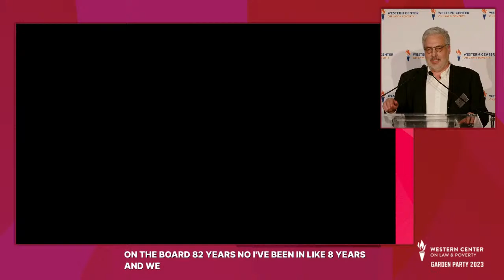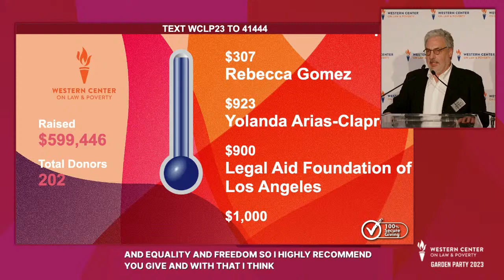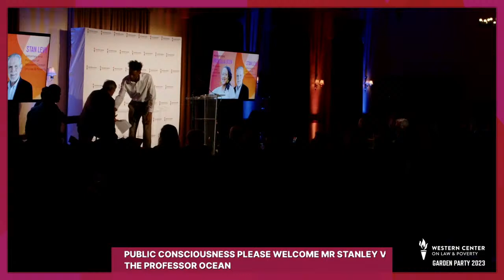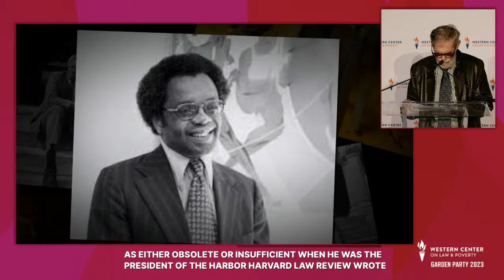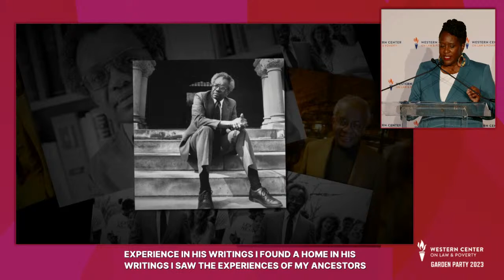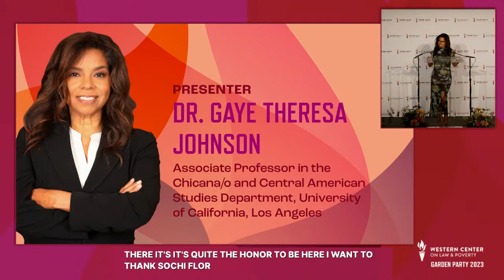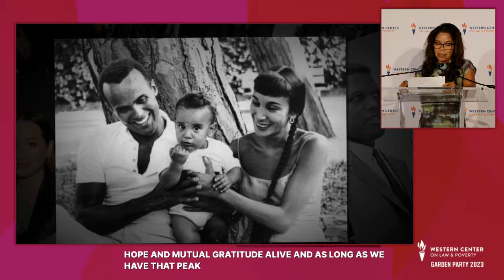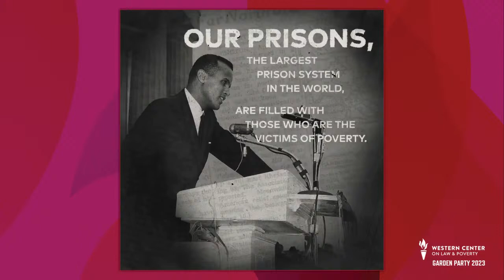Garden Party 2023 : Western Center on Law & Poverty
Western Center's Annual Fundraiser: Garden Party returns live (and by live stream) to the Ebell of Los Angeles on October 19th! Garden Party is a networking and awards event for the legal, policy, and social justice fields, recognizing leaders on the frontlines who have worked to transform policies and laws and dismantle harmful systems to build a more just California.

We are delighted to announce this year's honorees and musical guests:

Harry Belafonte and Gina Belafonte
Inaugural Derrick Bell Award

Covington & Burling, LLP
Max Gillam Pro Bono Award

Eva Paterson, Civil Rights Activist & Social Justice Champion
Earl Johnson Equal Justice Award

Yolanda Arias, Managing Attorney, Legal Aid Foundation of LA
Mary Burdick Advocate's Award

Musical Guests

Aloe Blacc will perform a special musical tribute to Harry Belafonte

DJ T-Kay (Dublab) will be spinning worldwide diasporic sounds including Brasilian jazz, African funk, and Latin soul